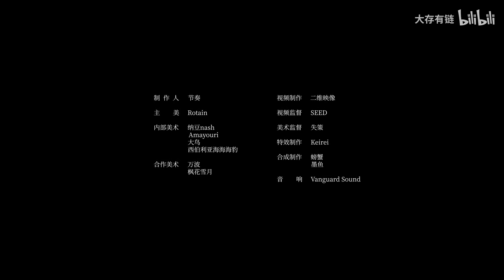New Mobile Game:《The Great Chain Of Being》 PV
The Great Chain Of Being là tựa game được phát triển và phát hành bởi YOUTH DEW GAMES
KazdelVN, Theresa, Gacha, ArknightsVN , Arknights, AK,A9, Arknights EN, The Great Chain Of Being.